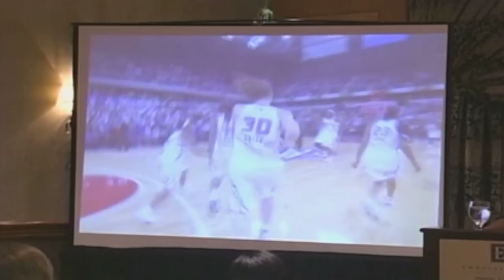NTHICC-09 Keynote Speaker - Renee Brown, Chief of Basketball Operations and Player Relations, WNBA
Chief of Basketball Operations and Player Relations - WNBA Shares Words of Wisdom for HS  Players, Parents, Coaches and Counselors at the Sankofa Project's  National Title IX Holiday Invitational Conference in DC